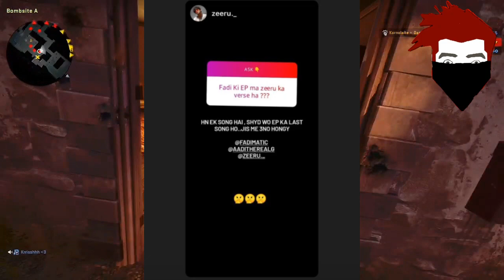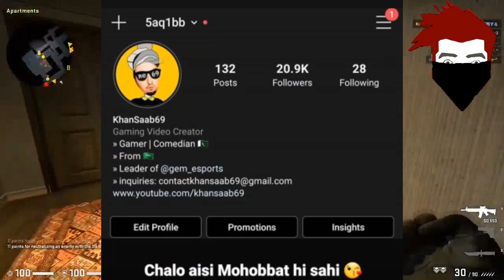Bella Diss Rapdemon | Waqar zaka reaction Romisa Khan leak video | Bhola Record No more videos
__-__-__-__Updates__-__-__-__-_-_

InTro 00:00

1. Rapdemon vs Bella 00:06
2. Raga 01:15
3. Fadi zeru 01:52
4. Hamzee 02:15
5.  young Stunners  02:30
6. Waqar zaka and Romisa Khan 02:51
7. Nadeem Mubarak strick 03:23
8. Irfan junejo 03:50
9. Bhola Record 04:10
10. Khan Sab 04:23
11. The  idiot 04:50
 12. Doctor hiRasmint 05:20
13. Fm Radio Gaming 05:58
                          SUCCESS STORY 06:09
Subscribe 06:30
                          Bus Karo

Bubyeee!,